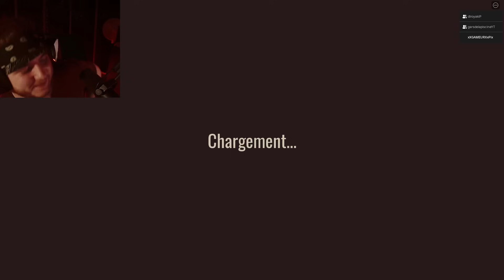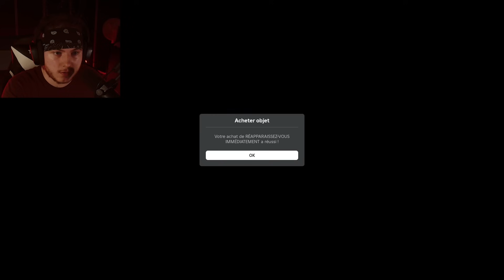IL EST TROP TARD POUR MOI..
Elle ne t'a jamais abandonné.. La mort te tendra toujours la main.
Cependant, tu dois continuer ta quête, jeune aventurier... le FLOOR 2 t'attend.
[ FEAT : @GarsDeLaPiscine & @pikayorld ]